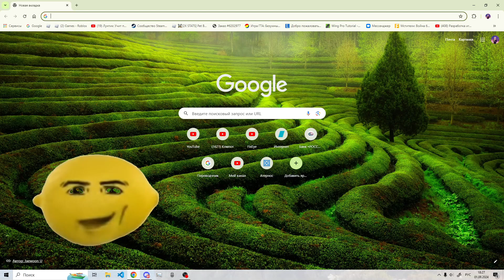аоаоаоаоаоао рофл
ыыыыыыыыыыыыыыыыыыыыыыыыыыыыыыыыыыыыыыыыыыы